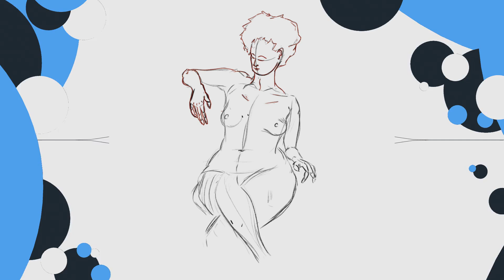Drawing a woman made of clay